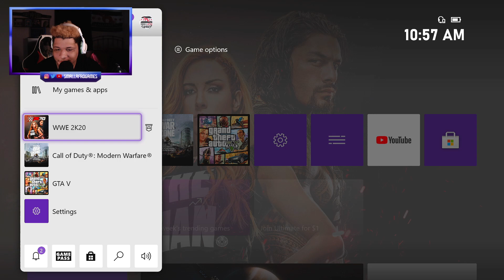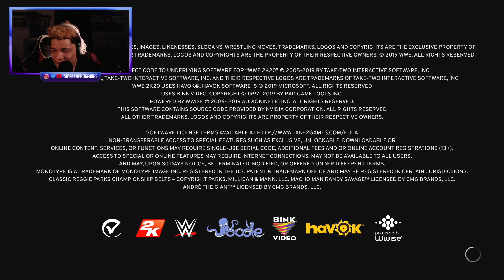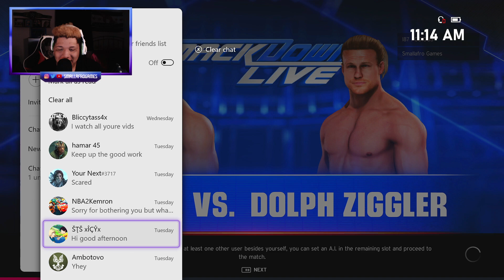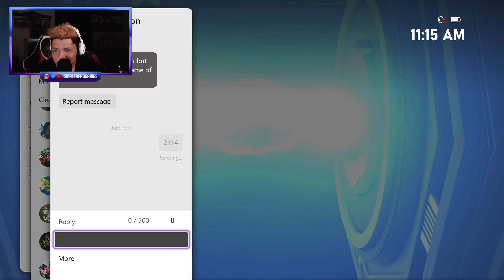WWE 2K20 Online - WHY DOES THIS ALWAYS HAPPEN?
And Snapchat @smallafrogames

I have wayyy too many social medias.

Anyway, hope you all enjoyed this video.